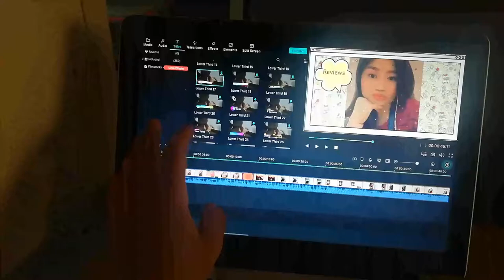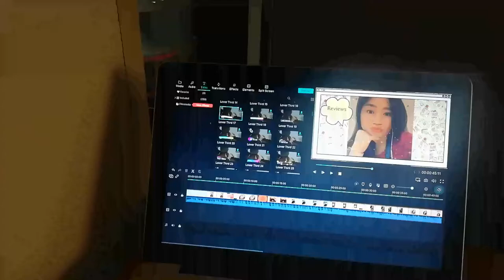Kutsinta? Benta? Sure ba? - ZiaRegalaVlogs